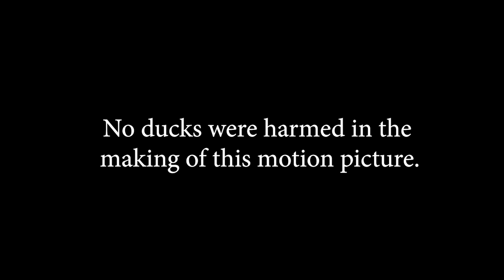Quack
Directed by Richard Garriques III
Cinematography by Ali Saffell
Assistant Director - Zack Sturgis
Story by Richard Garriques III
Skateboard Consultant - Hayden Hauptman

CAST
Duck - Himself
Passerby 1 - Hayden Hauptman
Passerby 2 - Owen Brusse

No ducks were harmed in the making of this motion picture